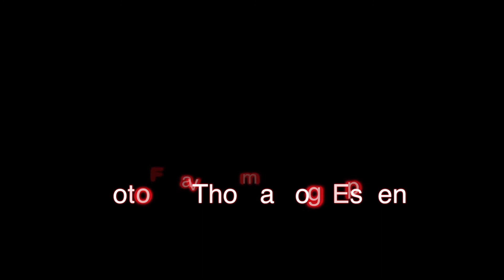Sæby Tri Camp Arendal Triathlon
Treningstur til flotte Sæby i Danmark med Arendal Triathlon
Foto av Thomas Dahlslett og Espen Myhre
Produksjon og musikk av Espen Myhre